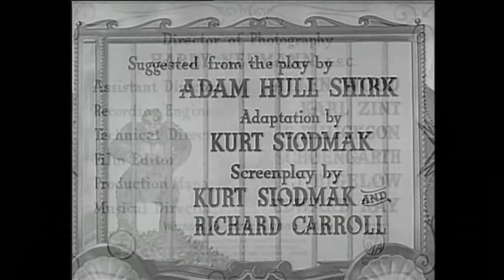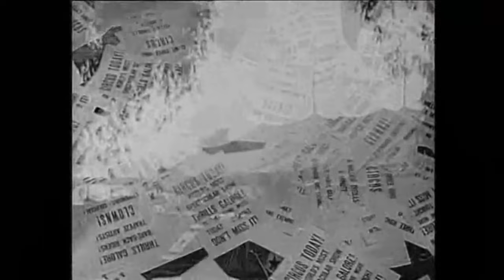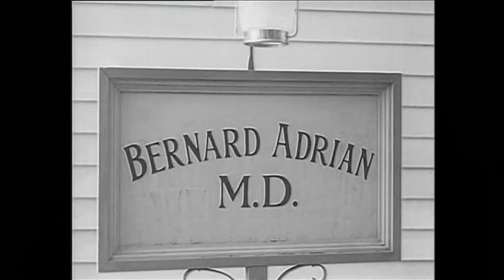The Ape | English Full Movie | Horror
The film follows a scientist who becomes entangled in a dangerous experiment gone wrong. What was intended to be a breakthrough in understanding human nature spirals into chaos when an unexpected creature emerges, stronger and more intelligent than anticipated. As the creature’s power grows, those involved in its creation must face the terrifying consequences of their actions, realizing too late that they have unleashed something they cannot control. With each passing day, the creature’s motives become clearer, and it’s a race against time to stop it before it’s too late. Get ready for a thrilling, suspense-filled ride that explores the limits of science and the unknown dangers lurking within.

Starring: Boris Karloff, Maris Wrixon, Gene O'Donnell